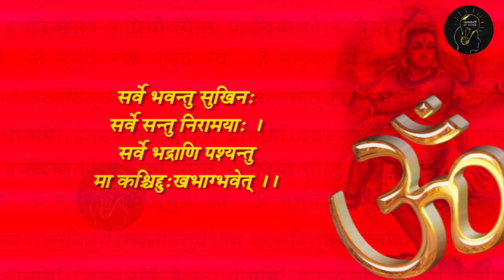शादी ना हो रही लड़कों की जल्द शादी करने के लिए उपाय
पढाई और पैसे के पीछे भागते-भागते लड़कों की शादी की उम्र कब निकल जाती है पता नहीं चलता। और जब उम्र बड़ी हो जाती है तो शादी नहीं हो पाती है।  और फिर शादी को लेकर काफी चिंतित रहने लगते है। तो दोस्तों चिंतित रहने की जरूरत नहीं क्यूंकि आपकी भी शादी हो जाएगी.. वीडियो में बताये गए उपाय को कीजिये और अपने जीवन क खुशहाल बनाइये।